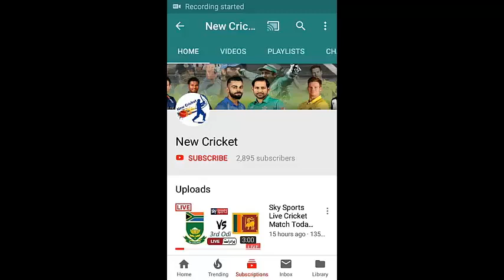Pakistan ODI Team Squad Against New Zealand 2018 | Live Pakistan vs New Zealand 2018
Pakistan ODI Team Squad Against New Zealand 2018 | Live Pakistan vs New Zealand
Pakistan ODI Team Squad Against New Zealand 2018 | Live
Pakistan ODI Team Squad Against New Zealand 2018 | New Cricket
Geo Super Live Cricket Match Today Online Pakistan vs New Zealand 3rd T20 2018
Geo Super Live Cricket Match Today Online Pakistan vs New Zealand 1st Odi 2018
Geo Super Live Cricket Match Today Online Pakistan vs New Zealand 2nd Odi 2018
Geo Super Live Cricket Match Today Online Pakistan vs New Zealand 3rd Odi 2018
Geo Super Live Cricket Match Today Online Pakistan vs New Zealand 1st Test 2018
Geo Super Live Cricket Match Today Online Pakistan vs New Zealand
Geo Super Live Cricket Match Today Online
ICC
PTV Sports
Cricket Superfans
Geo Super
Cricket SuperDuper Fans
Ten Sports
Sports Canvas
Star Sports
Saqi Sports
Sky Sports
New Cricket
Super Sports
Live Cricket
Fox Sports

We Bring You A New Videos For Everyday.
Friends Ham Daily New Videos Lay Kar Atay Hain.
Is Video Ko Dosto Ky Sath Share Kary.